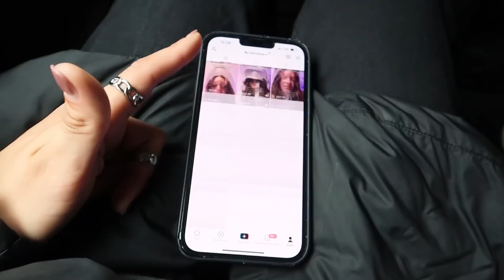UN DÍA CONMIGO EN BARCELONA! *me caga una paloma*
PREGUNTAS FRECUENTES:
-¿Qué cámara usas? CANON G7X o mi movil I Phone 13 PRO MAX

Progreso: 338.000